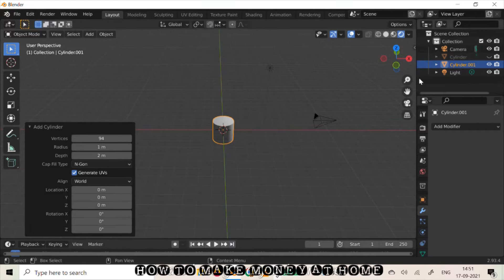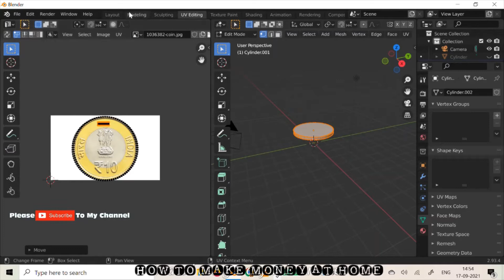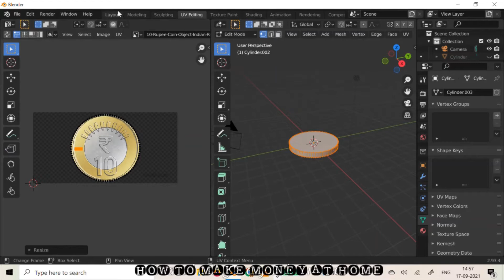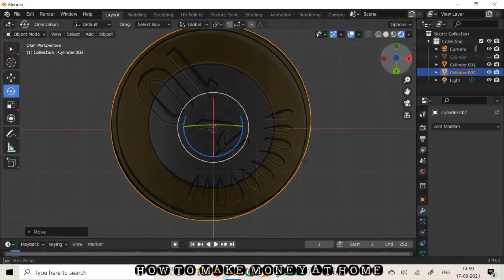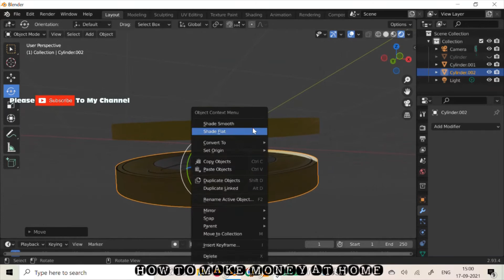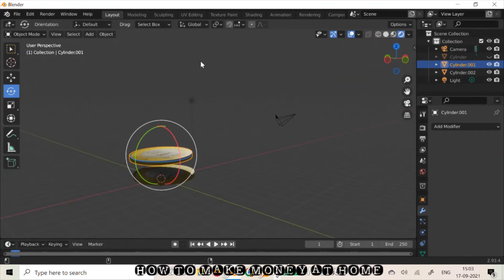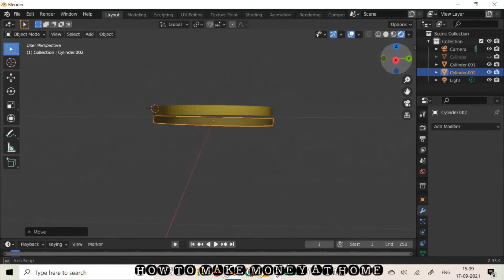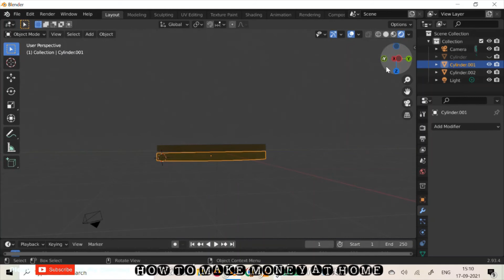How to make Lot of Money at Home..........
How to make money at home with Blender 9.3

Licence
Vlog Music Free Background Music
 Support Jarico